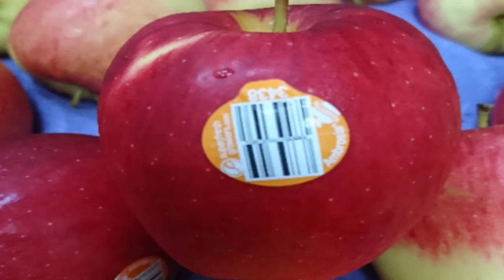Mengenal nama buah apel